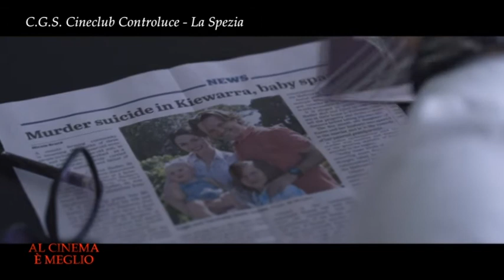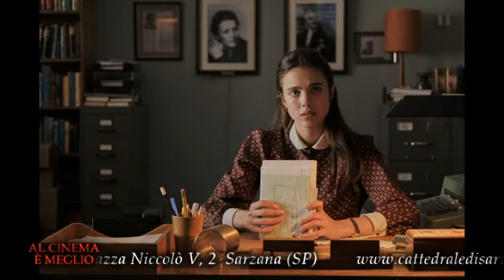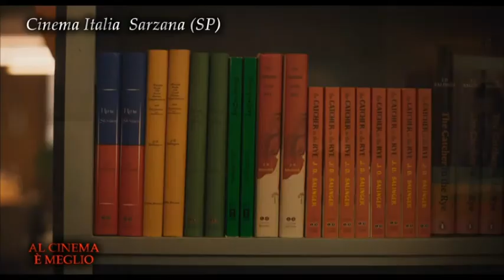Al cinema è meglio 12-11-2021